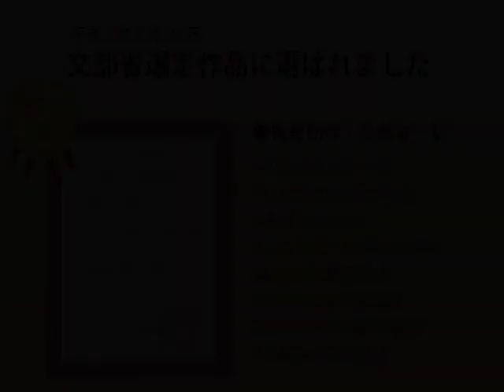ことわざ実用編ドラマ「夢、その遠き果てに」鈴木健二氏による解説「人事を尽くして天命を待つ」